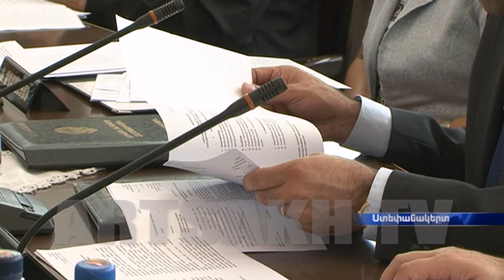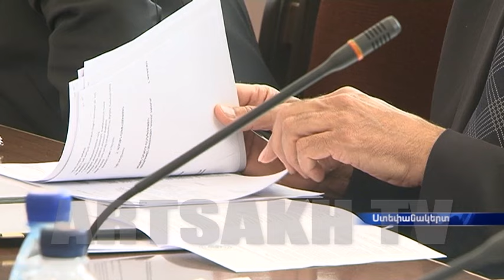ԼՂՀ կառավարության նիստ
Գործադիրի՝ այսօր կայացած նիստի օրակարգի հարցերի մեծ մասը կառավարության վերջին կառուցվածքային փոփոխություններին էին առընչվում: Վարչապետ Արայիկ Հարությունյանը հիշեցրել է, որ սա պետական կառավարման համակարգի օպտիմալացմանն ուղղված առաջին քայլն է միայն: Նաեւ վստահեցրել է՝ այս գործընթացի արդյունքում առանց աշխատանքի մնացած պետական համակարգի աշխատակիցները միայնակ չեն մնա իրենց հոգսերի հետ:

Большая часть вопросов повестки дня сегодняшнего заседания правительства касалась последних структурных изменений. Премьер-министр Араик Арутюнян напомнил, что это только первый этап по оптимализации системы государственного управления. Он также заверил, что оставшиеся в ходе данного процесса без работы работники государственной системы не останутся без внимания властей.